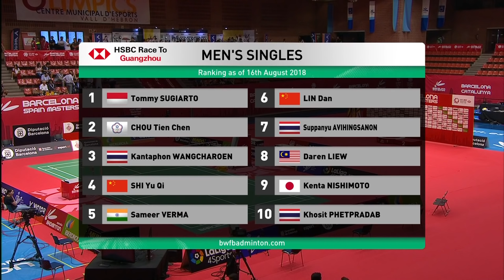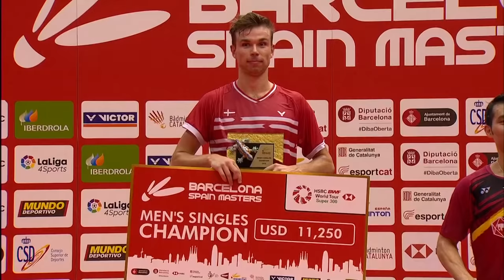MS | Suppanyu AVIHINGSANON (THA) [1] vs Rasmus GEMKE (DEN) [2] | BWF2018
The Spanish Open is a HSBC BWF World Tour Super 300 tournament and is one of 11 Super 300 level tournaments on the Tour. This tournament will be hosted for the first time in Granada.